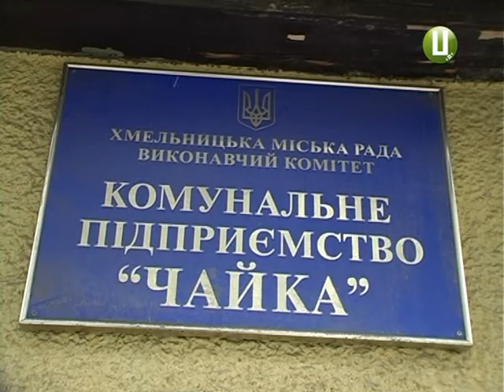Легка пара по хмельницьки Вже незабаром у місті запрацює ще одна комунальна лазня